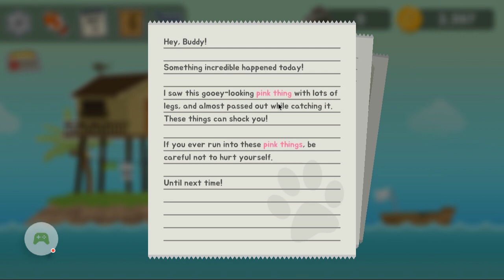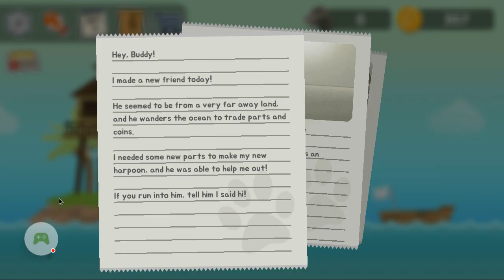Fishercat ep 1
A hungry cat on an abandoned island will he survive.